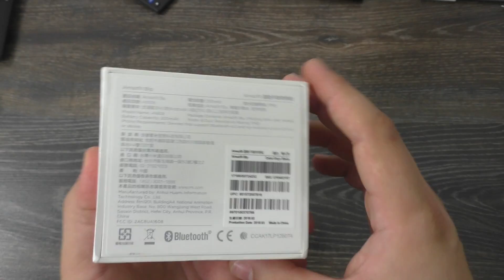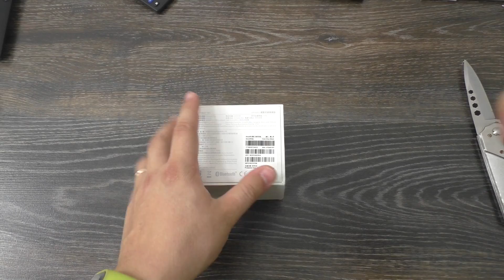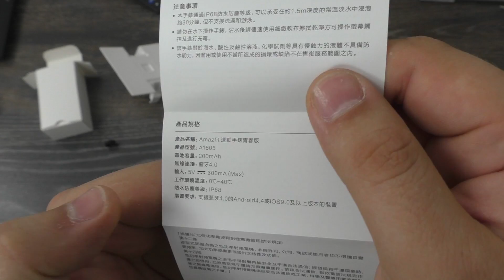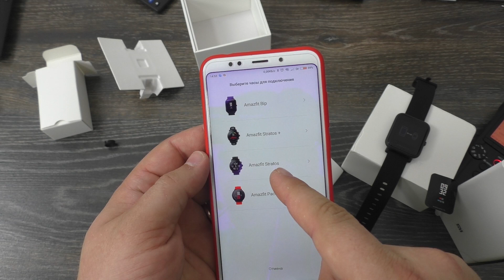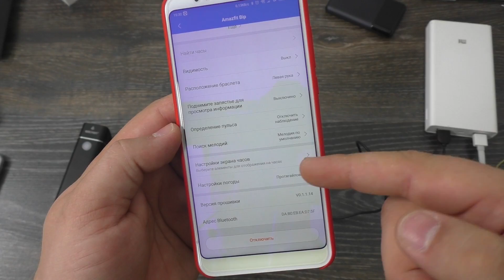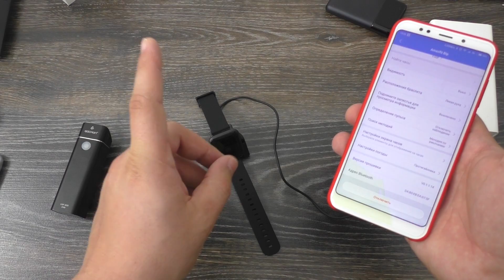Xiaomi Huami AMAZFIT Bip INTERNATIONAL VERSION / умные часы Сяоми ► Посылка из Китая / GearBest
Xiaomi Huami AMAZFIT Bip / INTERNATIONAL VERSION ► Посылка из Китая / GearBest

Оригинальное название -  Xiaomi Huami AMAZFIT Bip Lite Version Smart Watch  -  INTERNATIONAL VERSION